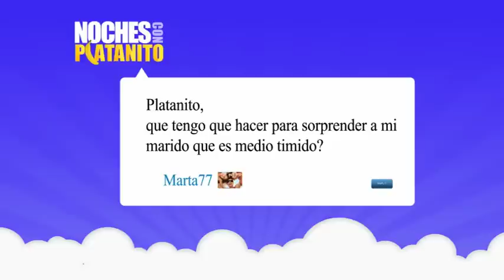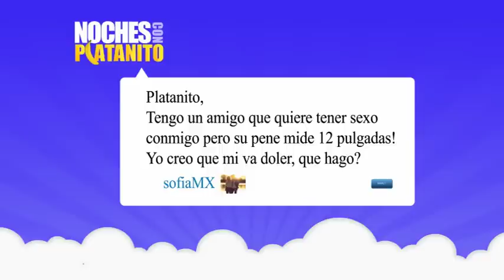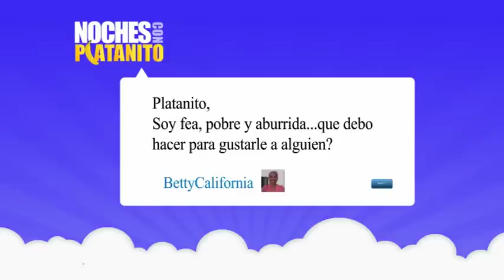Querido Platanito (Monologo)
Enrique Guzman, Felicia Mercado, Luis De Alba, Anais, y Calibre 50 en Noches Con Platanito